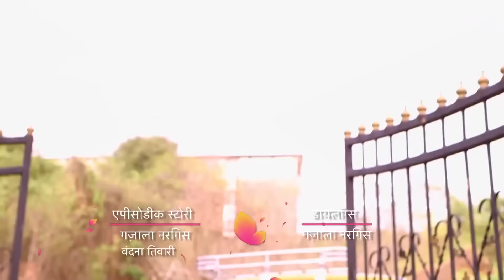La veuve blanche - Episode 282 - Série en français